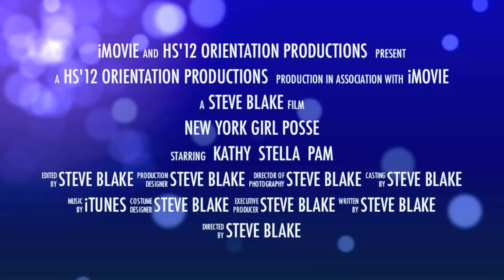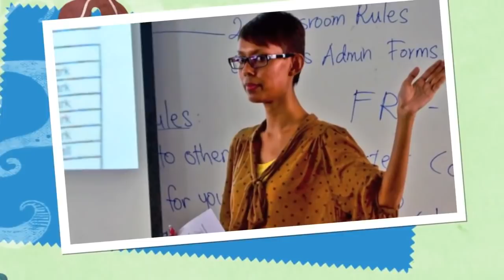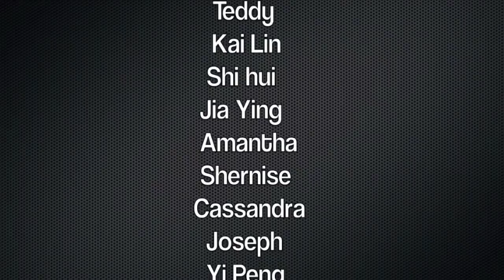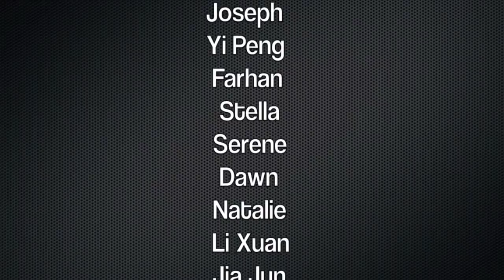Hougang Secondary School Sec 1 Orientation 2012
OIC - Jia Jie
AIC - Zi Yang

Video Credit:
Seanieee - Photographer
Steve Blake - Photographer
Lionel - Photographer
Christie - Journalist
Mei Jun - Journalist
Krystal - Journalist